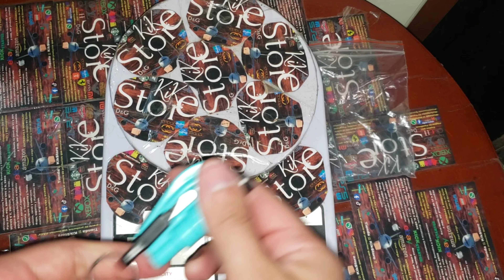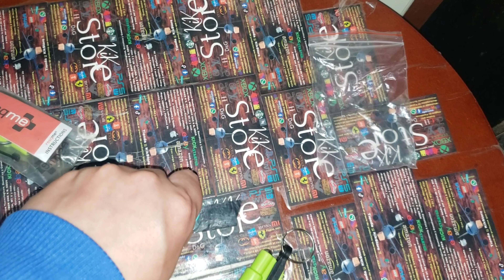VERSUS Llavero ResQme vs Réplica 🇨🇳 Rompe Cristal y Cortador de Cinturón Emergencia Rescate Vehículo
KIK117
Original
Y replica copia China de calidad

🇺🇸🇪🇦KIKstore🇪🇨 presenta unboxing, review, primeras impresiones, vale la pena, que tal está y vistazo de:

El #1, mejor, único, compacto, duradero, cómodo y acequible del mercado Ecuatoriano🇪🇨 e Internacional🗺️,

Llavero Herramienta portátil 🔨Rompe Cristales🪟 Ventanas ResQme con Cortador ✂️de Cinturón de Seguridad, Multifunción 2en1, Kit de Rescate 🚨 Emergencia 🚗Coche Bus Buseta Sedán Furgoneta Camioneta Camión Vehículo Automóviles🚌... Plástico PP Durable y resistente
Variedad de colores llamativos y diseños.

Nuevo, Buena de calidad, caja las 2 unidades, doy recibo de donde compré, Amazon.

             ==L¡INKS==

Link de pago de tarjeta crédito/debito +6% de cargo:
Nuevo 14$ +6%cargo, 15$

             ==🇪🇸🇺🇸KIKstore🇪🇨==

Todos mis productos tengo uno de uso personal, prueba antes de usarlo y si aun desea lo compras, caso contrario sin compromiso alguno, un gusto atenderl@.

El rompeventanas es una herramienta de rescate de emergencia necesaria para viajar y viajar, y puede ayudarlo rápidamente a salir de un estado peligroso.

Nuestro producto viene en 2 paquetes, blanco y negro, y el mismo también se puede regalar a los amigos que lo necesiten.
Esté preparado para lidiar con situaciones repentinas. Una ventana rota es su mejor opción

Herramientas de rescate de emergencia:
 fáciles de usar, pequeñas y portátiles, las ventanas son frágiles.

No se requiere esfuerzo:
incluso las mujeres, los ancianos y los niños pueden romper las ventanas con fuerza de forma inmediata, rápida y cómoda.

La aguja está hecha de aleación de alta resistencia:
alta dureza, sin deformación, sin daños por golpes repetidos y rotura rápida de la ventana del automóvil.

Cuchilla de corte afilada incorporada:
el cinturón de seguridad no se puede desbloquear en una emergencia, pero el cinturón de seguridad se puede cortar para un escape rápido.

Pequeño y flexible, no ocupa espacio: se puede colgar con llaveros, apoyabrazos centrales y cajas de almacenamiento en las puertas, lo que es conveniente para viajar y protege la seguridad de la vida.

Hecha en los EE. UU., esta herramienta de seguridad y supervivencia 2 en 1 le permite cortar un cinturón de seguridad atascado y romper la ventana lateral de su automóvil.

 Más de 10 millones de automovilistas en todo el mundo confían en resqme para garantizar su seguridad y la de sus familias en la carretera.

La original herramienta de seguridad para autos de emergencia compacta 2 en 1 que salva vidas: este martillo de llavero de emergencia brinda tranquilidad a usted y a su familia en el camino en caso de que el auto quede atrapado.

Se puede usar en diversas situaciones, como vuelcos, fallas del sistema eléctrico, incendios de automóviles, inundaciones, accidentes automovilísticos que se hunden.

Cortador de cinturones de seguridad atascados: la hoja de acero inoxidable afilada como una navaja permite cortar un cinturón de seguridad atascado en muy poco tiempo. Corta el cinturón de seguridad en diagonal para un corte rápido y limpio. Puede ser usado múltiples veces.

Rompeventanas de vidrio templado: la punta de acero inoxidable sólida y resistente rompe fácilmente las ventanas laterales del automóvil de vidrio templado. Golpee preferiblemente una de las esquinas de la ventana para un mejor resultado. El resqme está equipado con un mecanismo de resorte y se reinicia después de cada uso. El resqme es reutilizable varias veces.

Nos enorgullecemos de ofrecer herramientas de seguridad eficientes y confiables, fabricadas en los EE. UU., durante los últimos 20 años.

Con la confianza de los socorristas, las fuerzas del orden y los técnicos de emergencias médicas y llevado por más de 8 millones de automovilistas en todo el mundo. El cortador de cinturones de seguridad y rompeventanas de resqme salva una vida en promedio cada 15 días. Probado y certificado por TUV, una certificación alemana